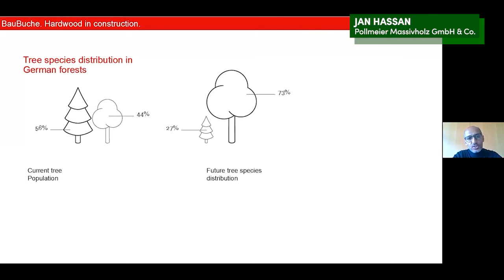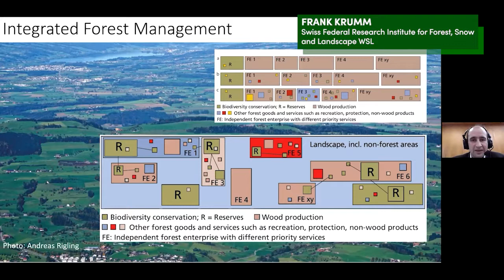Highlights of the oForest conference: How to balance forestry and biodiversity conservation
Final conference of the oFOREST project, on Monday 9 November 2020.